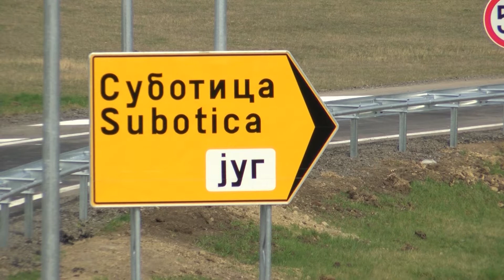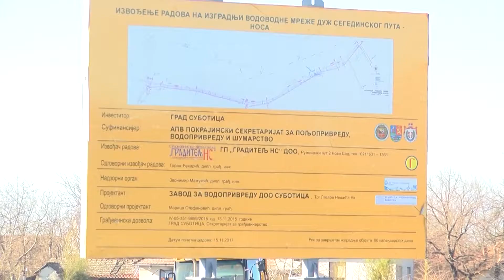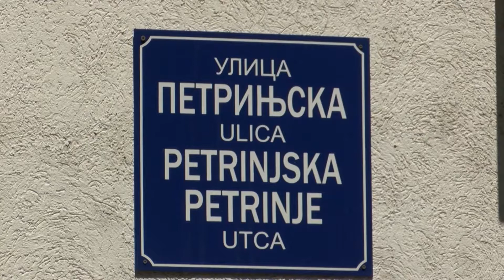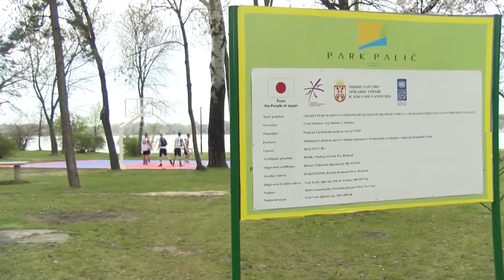In media res Bogdan Laban 2 godine 17.07.2018.